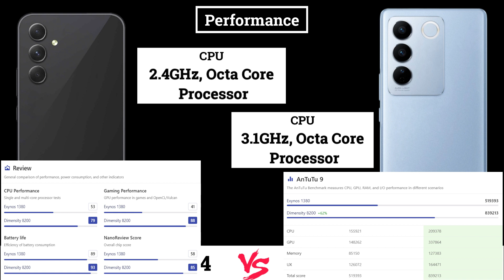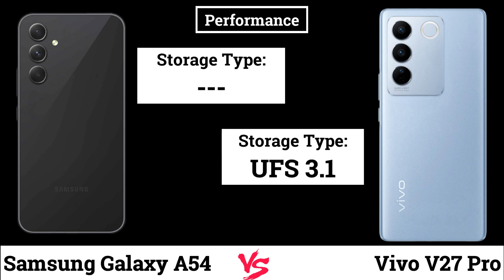Samsung Galaxy A54 5G vs Vivo V27 Pro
Hello Friends, In this video, Samsung Galaxy A54 5G vs Vivo V27 Pro